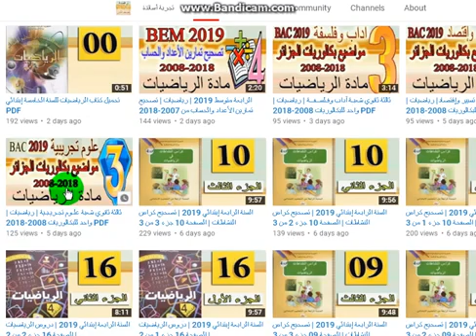ثالثة علوم تجريبية 2019 مخطوطات الدوال 1